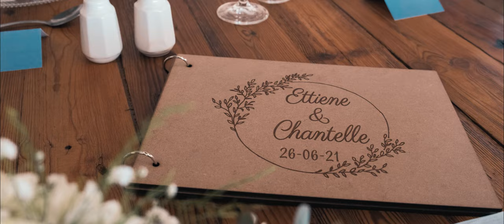Ettiene & Chantelle | Karoo Wedding | South Africa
The couple who rocked a farm style wedding in the Klein Karoo...

Ettiene and Chantelle
26 June 2021
Wedding Highlight Video
Makietie Venue
Volmoed, Oudtshoorn, South Africa